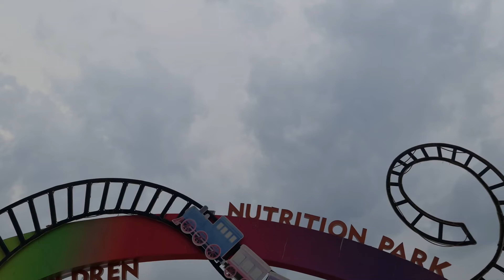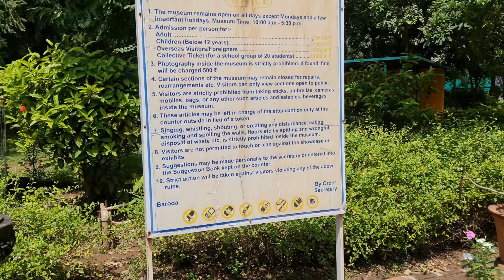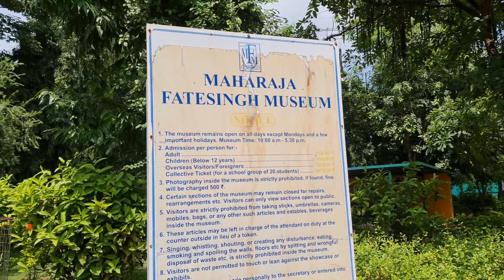💥 മൊബൈൽ പോലും വാങ്ങി വെച്ചു 💥 | vlog-8